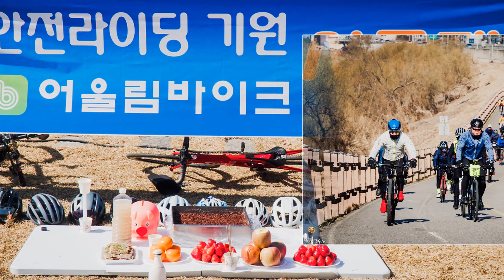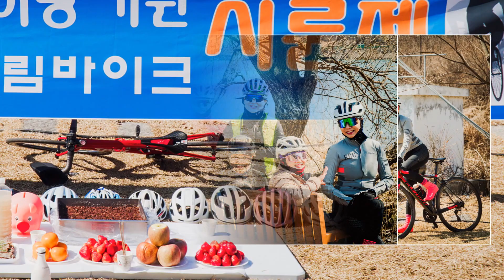어울림 바이크 / 안전라이딩 기원 : 시륜제